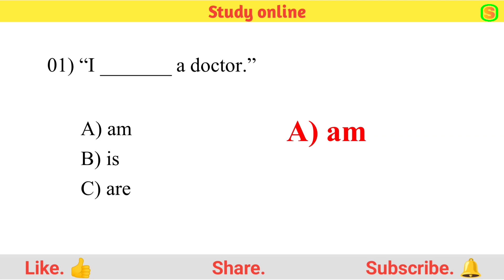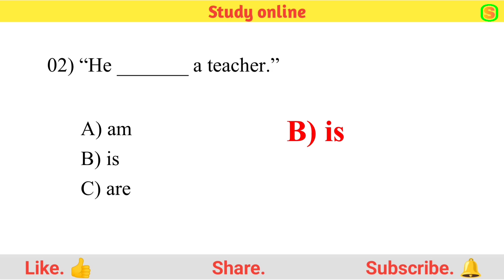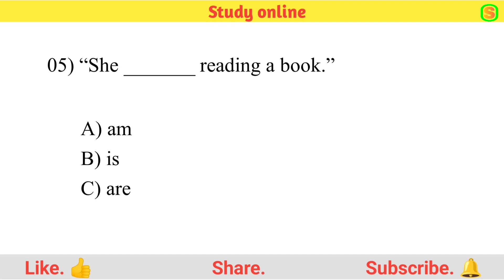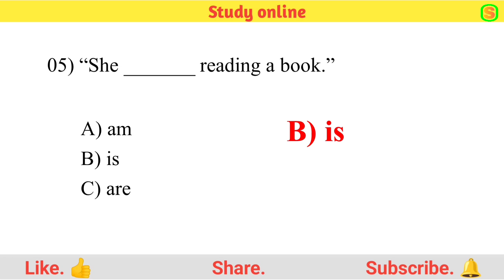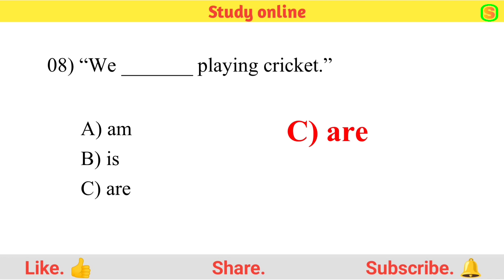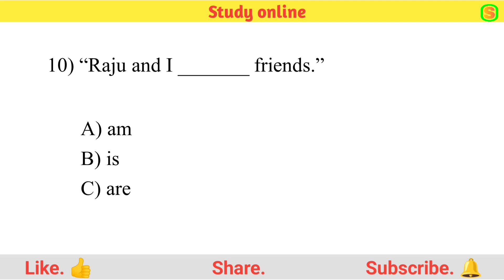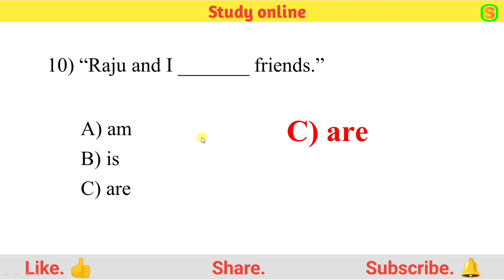am, is, are चा वापर कसा करतात? MCQ Test on use of am, is, are.. auxillary verbs... Test 1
Welcome you all on Study online channel in this video we came with the MCQ test on auxillary verbs like am is are hope you like it like share and subscribe for more